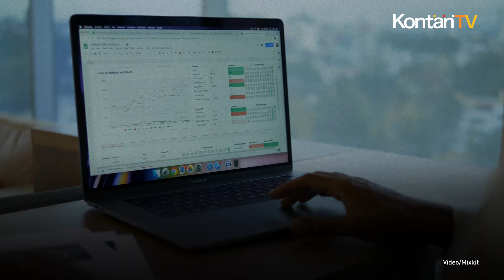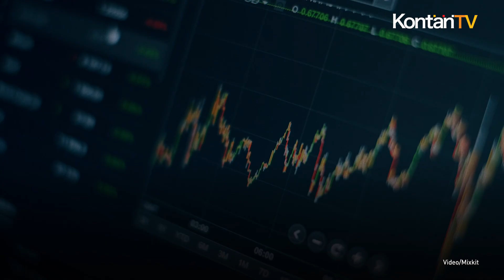Siap-siap, Bank BNI (BBNI) akan menebar dividen Rp 7,32 Triliun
Kabar gembira bagi pemegang saham BNI

Bank berkode emiten BBNI ini akan membagikan dividen sebesar 40% dari laba tahun 2022 atau senilai Rp 7,32 triliun.

Direktur Utama BNI, Royke Tumilaar menyebutkan bahwa nilai tersebut naik sebesar 2,69 kali lipat dari total dividen tahun buku 2021 yang sebesar Rp 2,72 triliun.

Ia melanjutkan, memperhitungkan komposisi pemegang saham pemerintah yang sebesar 60% maka perseroan akan menyetorkan dividen senilai Rp 4,39 triliun ke rekening kas umum negara.

Sementara itu, atas kepemilikan 40% saham publik senilai Rp 2,92 triliun akan diberikan kepada pemegang saham sesuai dengan porsi kepemilikannya masing-masing.